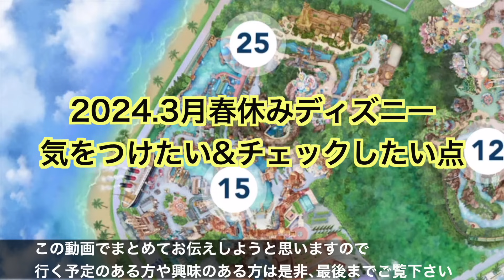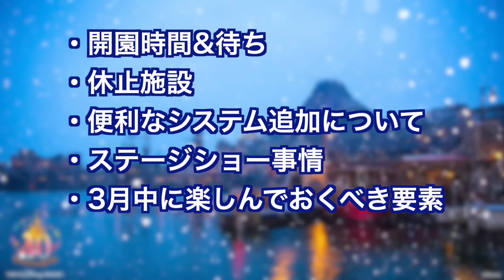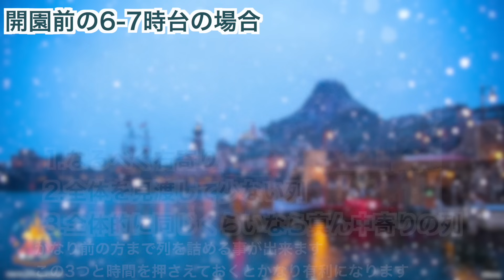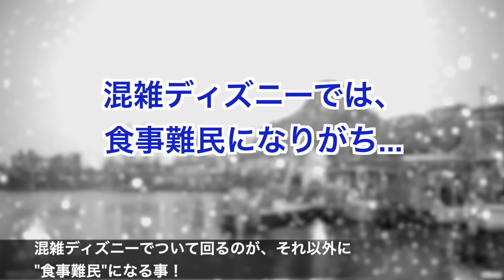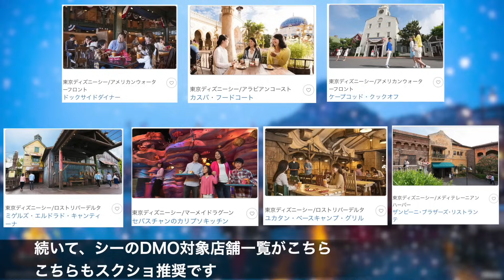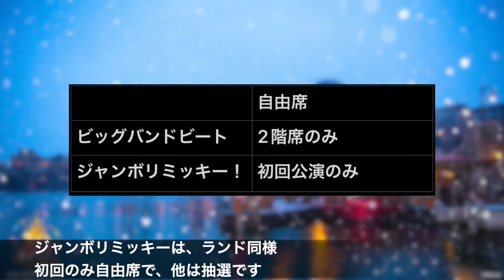[解説]2024.3月春休みディズニー行くなら知りたい(大混雑の開園待ちなど)5つのポイント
ディズニー･ハーモニー･イン･カラー

＊パークに行かれる際は、感染症対策など十分にご注意下さい。

00:00 導入
00:54 目次
01:17 開園時間&待ち
04:03 休止施設
04:34 便利なシステム追加について
05:28 ステージショー事情
06:38 3月中に楽しんでおくべき要素
07:44 まとめ

＿＿SNS＿＿＿＿＿＿＿＿＿＿＿＿＿＿＿＿＿＿

【資料引用元】
・(株)オリエンタルランド
・東京ディズニーリゾート®︎・アプリ

【動画内BGM】
BGMer
サイトリンク↓

presented by DACC (Wat)